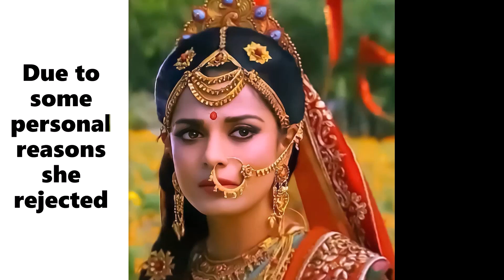Kuch Toh Hai: Naagin, 5 Actresses Rejected to play lead role of Priya Sharma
Kuch Toh Hai: Naagin Ek Naye Rang Mein is an Indian supernatural fantasy thriller, drama television series produced by Balaji Telefilms.
Information & media courtesy
Toh Hai: Naagin Ek Naye Rang Mein is an Indian supernatural fantasy thriller, drama television series produced by Balaji Telefilms. It stars Krishna Mukherjee and Harsh Rajput.[1] It is spin-off of Naagin 5
Description
Hello Fans, Welcome To igyaanganga

Here you get latest updates on BOLLYWOOD, TV SERIALS and WWE.